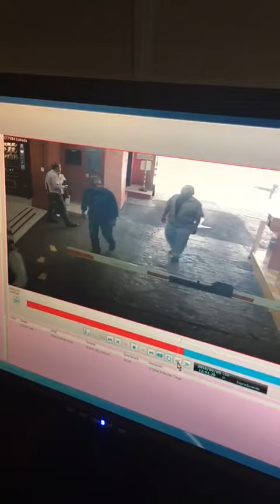Asalto a mano armada en Morelia